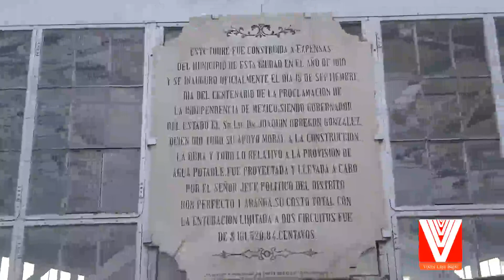VISITA LA EXPOSICIÓN MEMORIA EN EL CORAZÓN DE CARTONERÍA EN LA BOLA DEL AGUA, REALIZADA POR NIÑOS